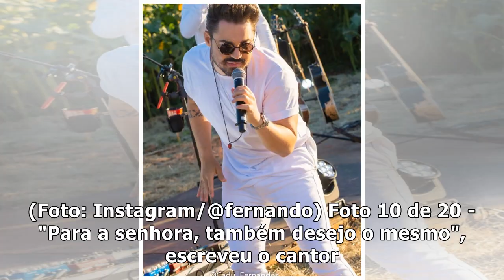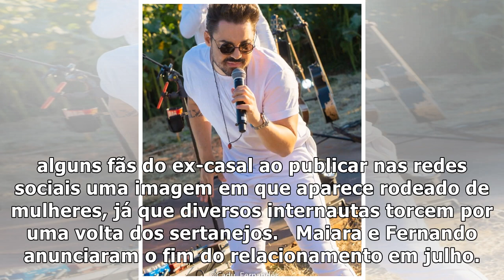Fernando Zor se irrita ao ler que merece 'par de chifres': 'Desejo o mesmo' - Jetss